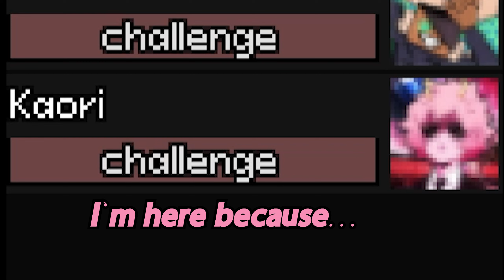Taking out the Trash in YOMI HUSTLE!!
That announcer really do be favoring people bruh
we gotta get a new one.

20 Like goal?